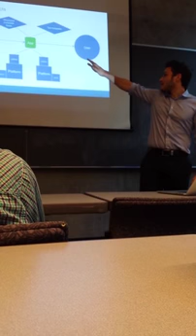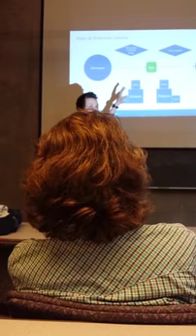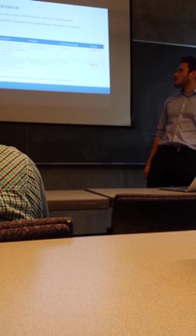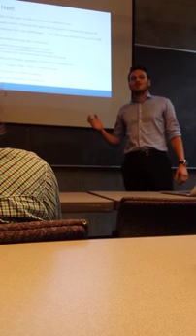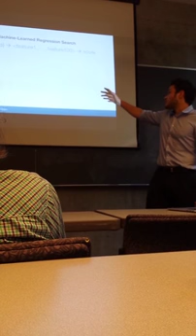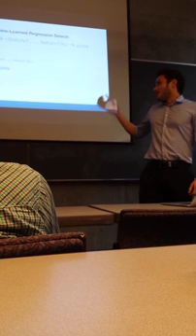Quixey's Functional Search (1/3) - Liron Shapira at SPARC 2013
Quixey CTO Liron Shapira was a guest speaker at the Center for Applied Rationality's SPARC 2013 summer program for exceptional high school students.